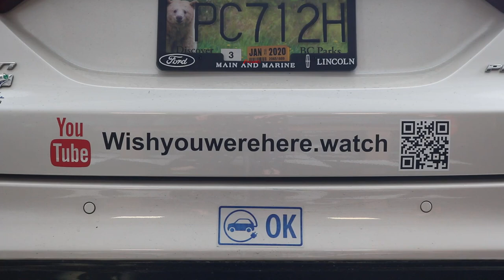Nature's Gift Series // Fishing the Cap